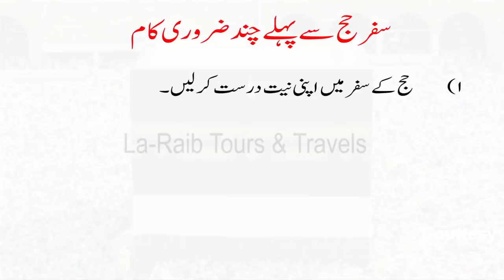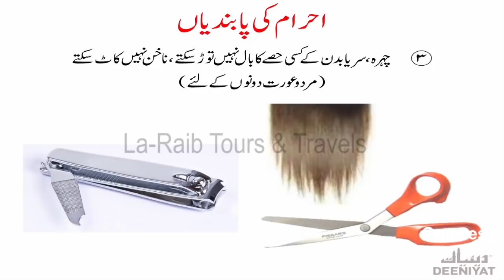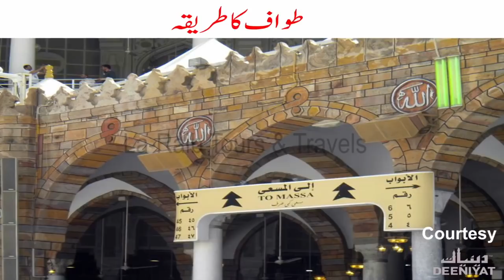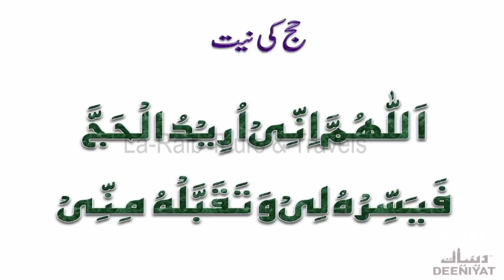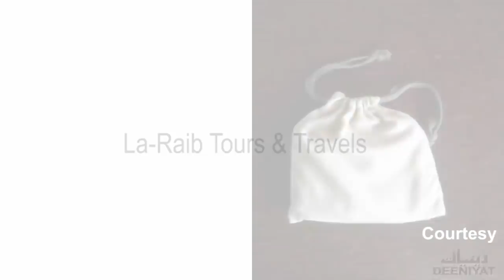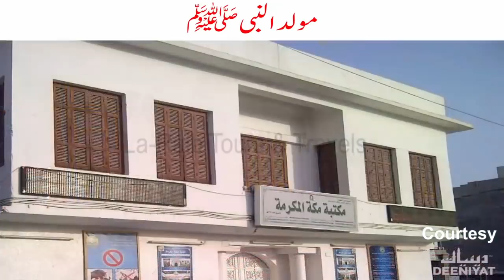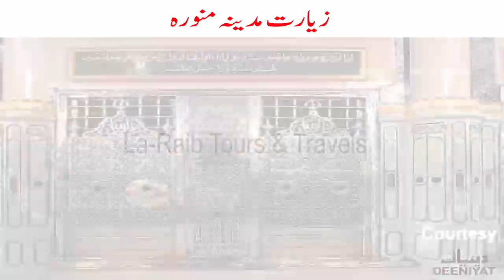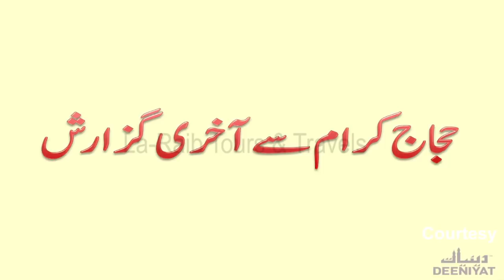Video Hajj aur Umrah ka Muqammal Tarika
वीडियो हज और उमराह का मुकम्मल तरीका।